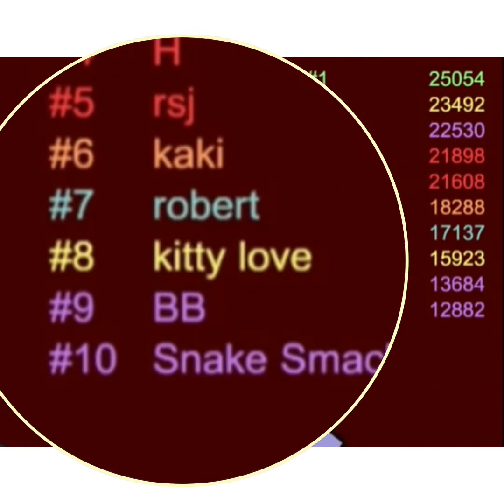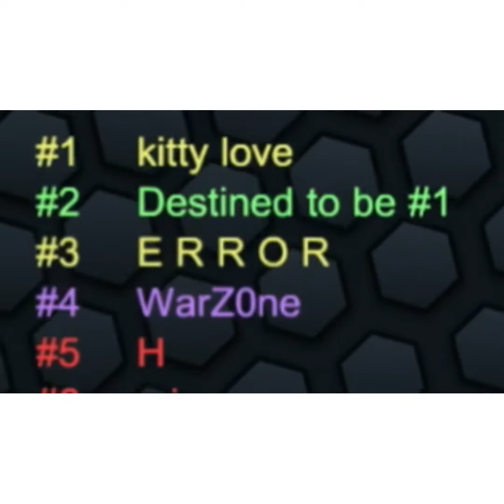My game// past time ni kitty